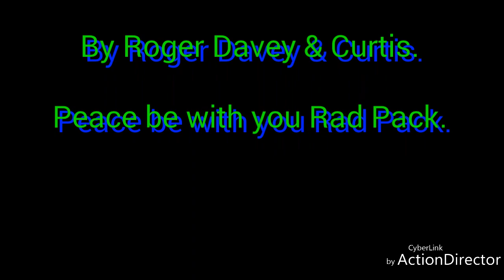Searching for Ghost Town in the mountains. Part 5.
We have spent the whole day searching for the ghost town. We were unable to find it this time. We  will continue the search as soon as possible. Peace be with you Rad Pack.